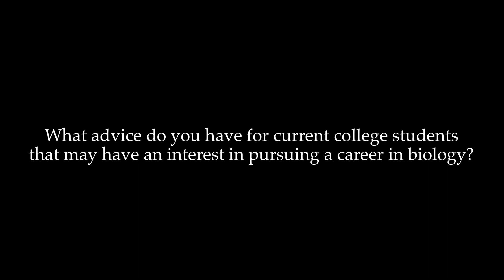Biology Professor’s Advice for Biology Students - RU Physics of Medicine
This interview and video production was done as part of the NSF Grant for Dr.Nancy Donaldson at Rockhurst University Physics Department. This interview is part of the research done for Physics of Medicine and BMP (Biomedically Relevant Physics Curriculum).

Interview was conducted at Dr.Lisa Felzien’s Laboratory at Rockhurst University in Kansas City, MO.

The goal of this video is to help viewers gain a better understanding of the usefulness of physics concepts to aid in the teachings of various science courses. It is also designed to be used as a part of Dr.Nancy Donaldson’s physics curriculum of biomedical relevance (BMP). To get a full understanding of what this curriculum entails and how this video/interview relates to this, it is best to follow along with the chapter content.

Lead Research: Samson Truong
Research Assistant: Mai Vu
Film and Edit Crew: Samson Truong
Script/Curriculum Production and Planning: Dr.Nancy Donaldson and Dr.Mayuri Gilhooly

All content within this video is either original content or taken from various sources and credited/cited below:

The rest of the video is original content and any use of this video by a third party, in any shape or form, for monetary gain or without expressed permission will be subject to legal pursuit under US Copyright Laws.